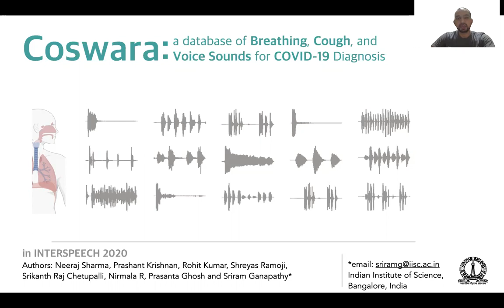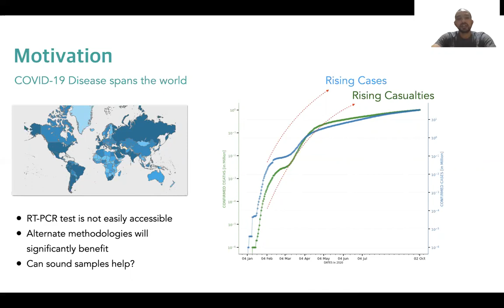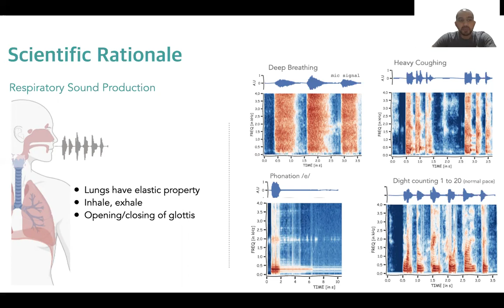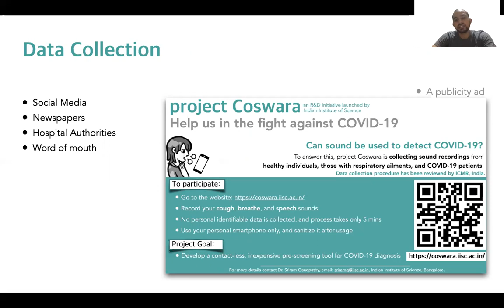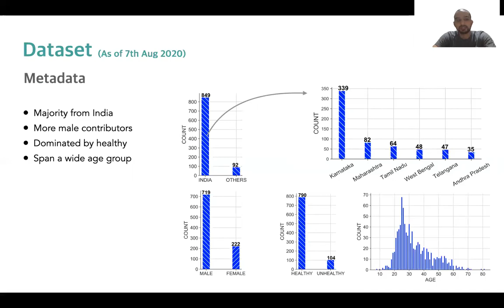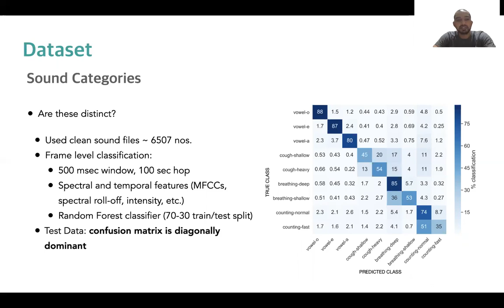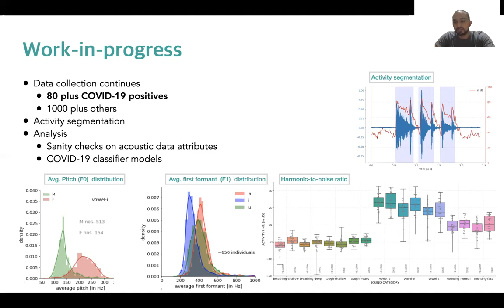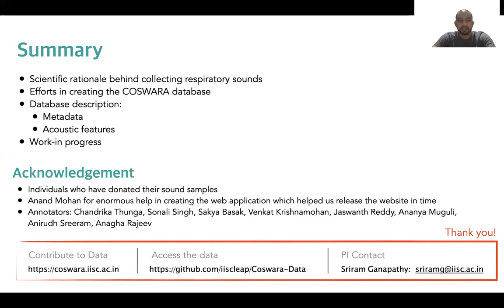Coswara sound database: Breath, cough, and voice sound samples for COVID-19 diagnosis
This is an overview of a database being created by IISc for evaluating the hypothesis - Can human sound samples help detect COVID-19 infections? To know more